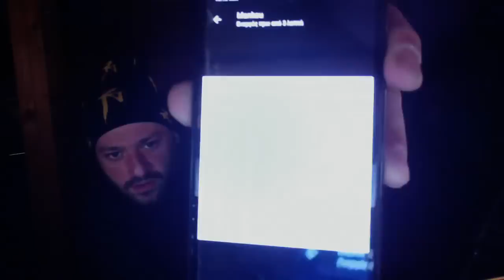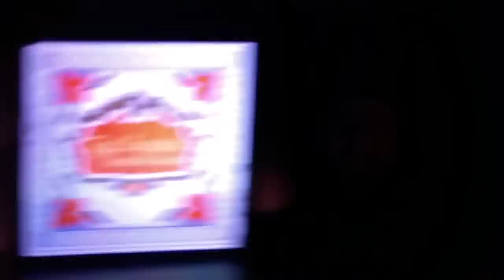Taki Tsan Stories Ep 12 - ΛΕΚΤΙΚΟΣ ΕΠΕΞΕΡΓΑΣΤΗΣ (part 2)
μελλοντικά τραγούδια και επισόδια ...

ΝΕΑ ΕΠΙΣΟΔΙΑ ΚΑΘΕ ΔΥΟ ΜΕΡΕΣ!